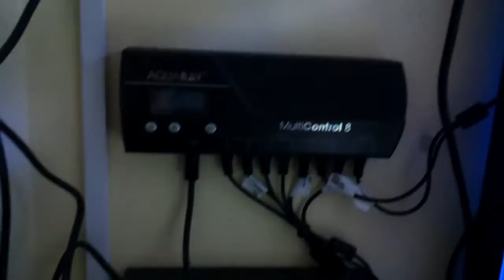Leds on 8footer